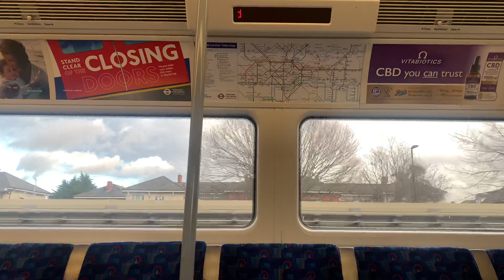Jubilee line 1996 stock (96024) arriving at Stratford + TMS broadcast and custom announcements